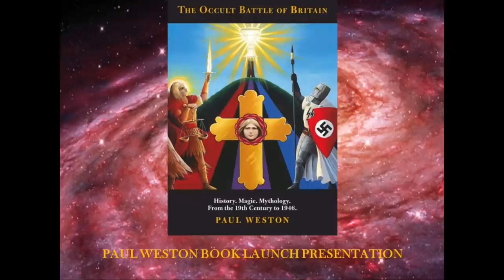Occult Battle of Britain Book Launch Presentation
Paul Weston launches his book The Occult Battle of Britain at the 2019 Glastonbury Occult Conference. Features the strange and disturbing decades-long background of his interest in the subject with remarkable tales that do not appear in the book.
The Occult Battle of Britain is available globally from Amazon Kindle.